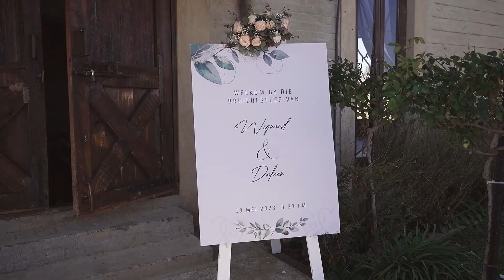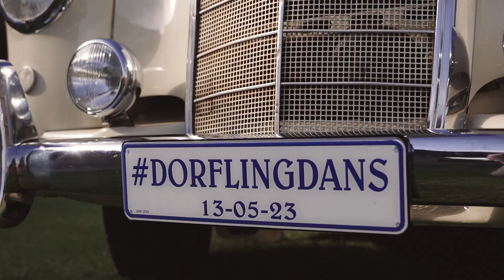Wynand and Daleen's Remarkable Wedding Tale! - Makojalo Venue & Guest farm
A chapter of love was written that echoed the sentiment – "sometimes it takes time to find the right person." Wynand and Daleen's love story speaks of a destiny that brings the right person along at the perfect time, often when it's least expected.

Their wedding day was a celebration of this beautiful journey, a reminder that love's timing is a masterpiece in itself. As the storytellers behind the lens, we're thrilled to present their complete wedding film, a tale that unfolds beyond mere frames.

Wynand and Daleen's paths crossed in a magical moment, and their bond deepened over time, a testament that sometimes the most cherished relationships need nurturing. Their love blossomed into something profound, a connection that radiates through every captured scene.

As you immerse yourselves in their wedding film, may you feel the emotions, the laughter, and the tender moments that define their love story. It's a tribute to patience, timing, and the beauty of unexpected love.

Are you ready to have your love story captured in a timeless film? Let's turn your cherished moments into a visual masterpiece.

Your love narrative is unique, and we're here to bring it to life on screen.